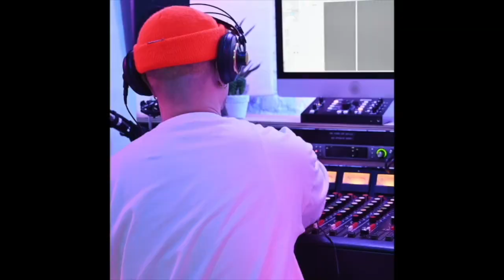MOMENTOS EN YOUTUBE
BIENVENIDOS A MOMENTOS EN YOUTUBE , EL CANAL QUE APOYA A LOS ARTISTAS HISPANOS